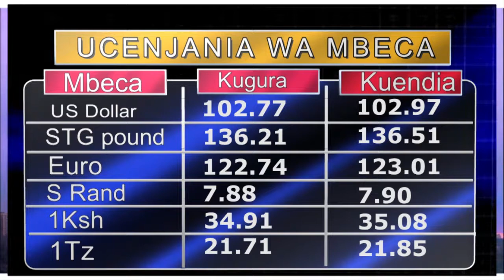MOHORO HWAINI 14TH SEPTEMBER( PART 2)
mohoro full bulletin